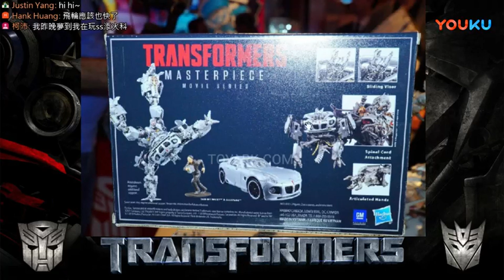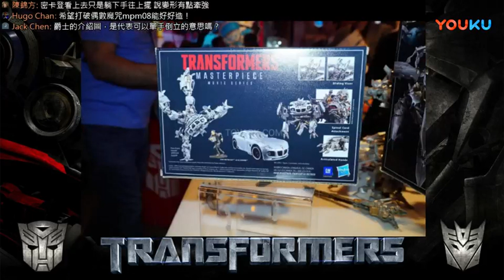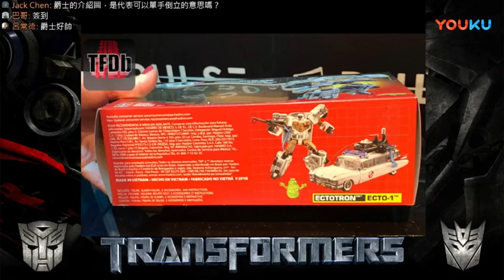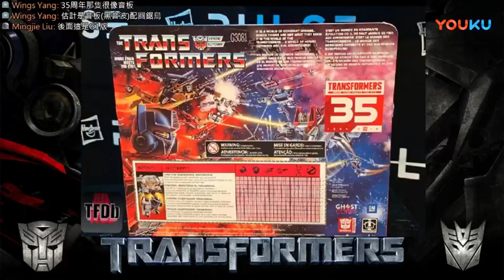Transformers toy fair 2019 film studio & siege series information P 2 Transformers Studio Series & s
Transformers toy fair 2019 film studio & siege series information P.2 Transformers Studio Series & siege